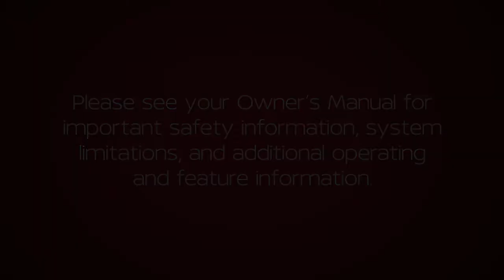2020 Nissan LEAF - Approaching Vehicle Sound for Pedestrians (VSP) System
The Approaching Vehicle Sound for Pedestrians System, or VSP, is a feature that causes the vehicle to emit a sound when driven at low speeds. Because of the naturally quiet operation of electric vehicles, this function is used to alert pedestrians of an oncoming vehicle.

When the vehicle starts to move it produces a sound. The sound will stop when the vehicle reaches speeds of approximately 19 miles per hour while accelerating. The sound will start again when the vehicle is being driven at speeds under 16 miles per hour while decelerating.

When the vehicle stops, the sound will stop as well. However, if the vehicle is in REVERSE, the sound will continue even when the vehicle comes to a complete stop.

It is not possible to turn the system off. The volume of the sound emitted can be increased by visiting a Nissan certified LEAF dealer.